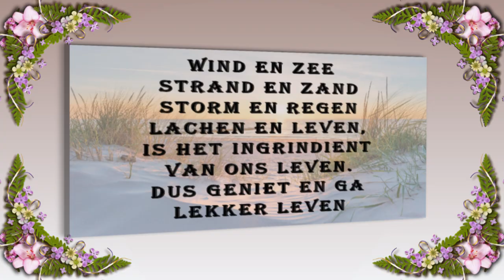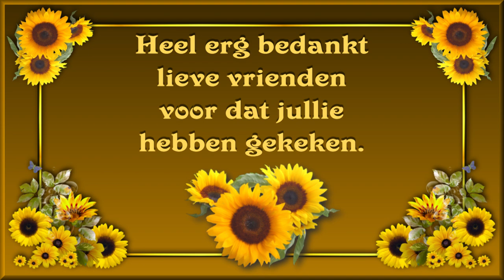do 1 jun Willy de HHZ komt bezig om vlogs cq video's in elkaar te zetten #1850